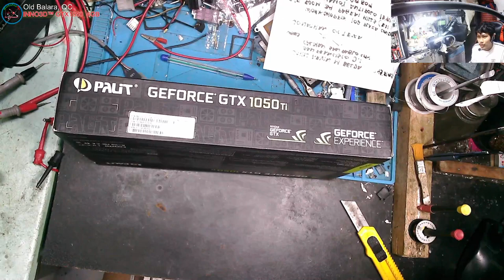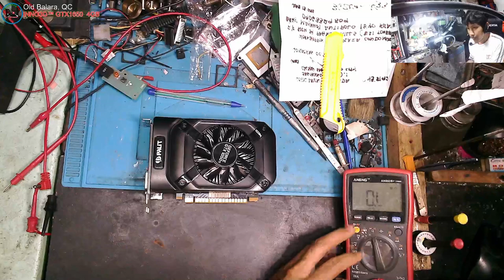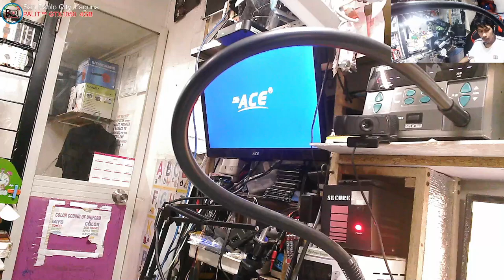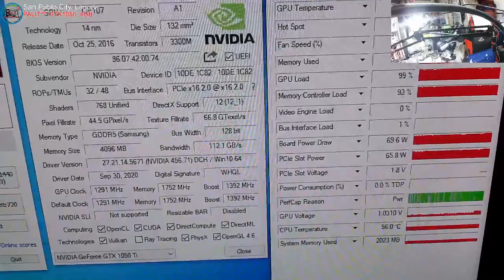PALIT GTX1050TI 4GB - Blowted all capacitor(Solved!)